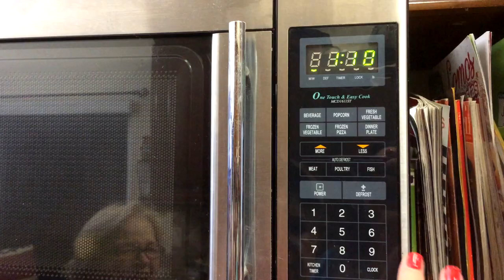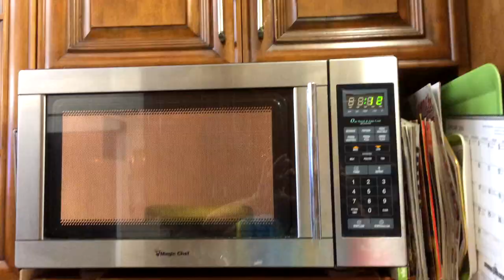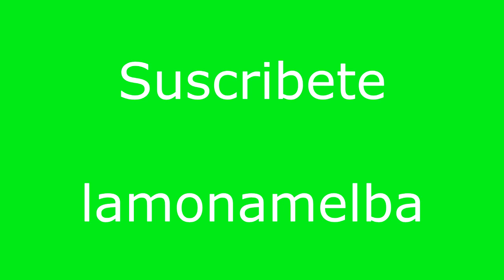Como pelar un Platano Verde facil y rapido Nunca visto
Como pelar un Platano facil y rapido. Nunca visto Cuando pelamos un Platano verde nos duele las unas, se nos manchan las manos y muchas veces preferimos no consumir este alimento tan nutritivo  por no pelarlo. En este video doy un truco facil y rapido para pelar un platano verde. Nunca visto.